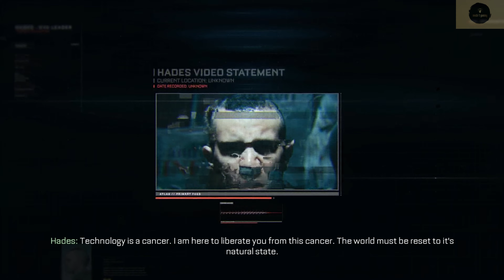[ Call of Duty: Advanced Warfare ] PART:-3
In this action-packed video, we dive into the intense world of Call of Duty: Advanced Warfare. Get ready to experience the future of warfare as we take you on a thrilling journey through this highly acclaimed first-person shooter.

In Call of Duty: Advanced Warfare, players are transported to the year 2054, where private military corporations dominate the battlefield. With cutting-edge technology and advanced weaponry at your disposal, you'll embark on an adrenaline-fueled campaign that will test your skills and strategic thinking.

Join us as we showcase the game's stunning graphics, immersive gameplay, and gripping storyline. From the intense single-player campaign to the heart-pounding multiplayer modes, we cover it all. Witness the power of exoskeletons, allowing you to jump higher, run faster, and unleash devastating attacks on your enemies.

With a wide array of futuristic weapons and equipment, you'll have the opportunity to customize your loadout and create your own unique playstyle. Whether you prefer close-quarters combat, long-range sniping, or heavy artillery, Call of Duty: Advanced Warfare offers a variety of options to suit your preferred playstyle.

But it's not just about the action-packed gameplay. We'll also delve into the game's captivating narrative, filled with unexpected twists and turns that will keep you on the edge of your seat. Immerse yourself in a world torn apart by war, where the line between right and wrong becomes blurred.

So, gear up and join us as we embark on an epic journey through Call of Duty: Advanced Warfare. Whether you're a seasoned fan of the franchise or new to the series, this game is sure to deliver an exhilarating experience like no other.